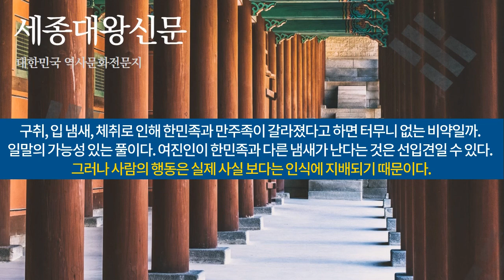성종, 한민족과 만주족 차이는 구취다 !! 세종대왕신문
안녕하세요.
세종대왕신문은 !! 세종대왕을 비롯한 왕과 왕자들의 숨겨진 이야기와 우리의 역사, 옛사람들의 삶을 다루는 역사문화 전문지입니다.

오늘 영상은 ~ 성종, 한민족과 만주족 차이는 구취다 !! 라는 제목의 글 인데요.. 글은 김대복 한의학박사, 혜은당클린한의원 원장께서 기고하신 글 입니다.

글쓴이 김대복 원장은 ~ 심한 입 냄새와 구취, 체취에 대해 30년간 가깝게 연구하고 있습니다.  MBC 건강플러스 자문위원을 지냈고, 언론에 냄새 문화에 대해 연재를 한 칼럼니스트입니다.
주요 논문에는 구취환자 469례에 대한 후향적 연구가 있고, 주요 저서에는 ‘입 냄새, 한 달이면 치료된다’와 ‘오후 3시의 입 냄새’가 있습니다. 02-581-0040

- 인터넷에서 세종대왕신문 보는 방법 -

1) 포털사이트 (네이버 다음 등)에서 ‘세종대왕신문’을 검색합니다.
2) 화면 상단에 뜬 세종대왕신문을 누르고 들어가서 기사 검색을 하시면 됩니다.

감사합니다 ^^